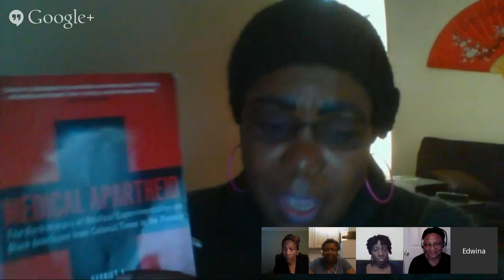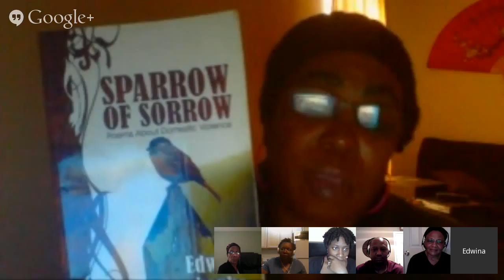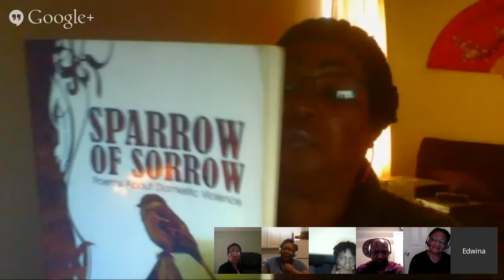03-31-15-Meeting of Global Black Feminist Reading Circle-Raw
This video presents the entire 03-31-15 meeting of The Global Black Feminist Reading Circle.  We discussed Chapter 8 – “The Black Stork:  The Eugenic Control of African American Reproduction,” of this session’s reading selection:  "Medical Apartheid: The Dark History of Medical Experimentation on Black Americans from Colonial Times to the Present,” by Harriet A. Washington.   Georgette Moses is the evening’s moderator.  She was joined by Joel Jones, L. Michelle Odom, Edwina Marchenko, Venita Walker and Randie Henderson.

Summary:

Six main topics are covered in Chapter 8 – “The Black Stork:  The Eugenic Control of African American Reproduction,” including:  1) eugenics history of the early 1900s, seen in the infanticide practices of doctors like Harry J. Haiselden, M.D., and the shared vision of racial purity between Americans and Germans; 2) eugenics in the mid-1900s, as popularized by Margaret Sanger, but supported by major African American leaders and institutions,  and the proliferation of birth control clinics in primarily urban, Black and poor communities; 3) controversies in the latter third of the 1900s over the use of birth control and its genocidal consequences; 4) the use of women of color as objects for medical research on various methods of birth control and the dangers of various methods; 5) the widespread practice of involuntary sterilizations; and 6) the myth of the “crack baby” and other challenges to the reproductive freedom of Black people.

Reading OurStory…together.